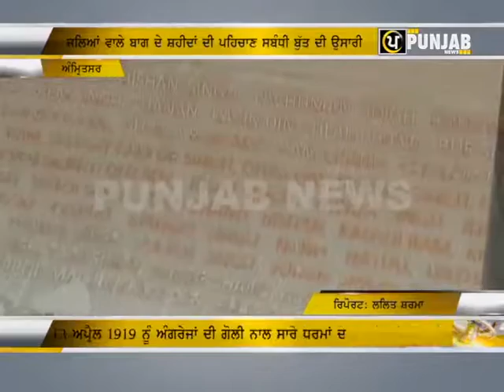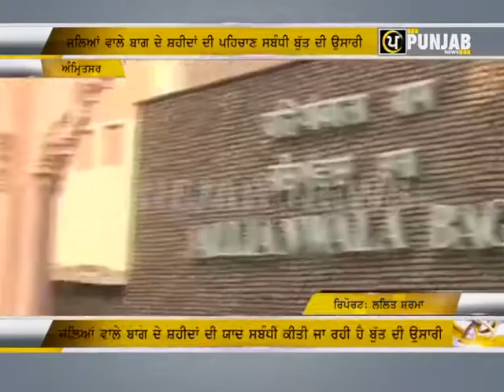Punjab News | The Construction Of The Martyrs Statue | Recognition Mixed With Garden | Amritsar